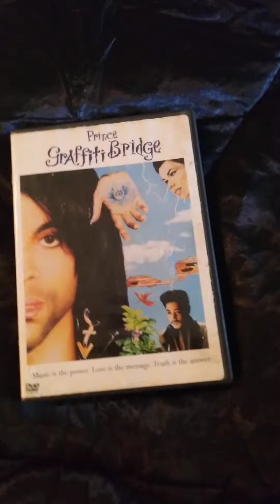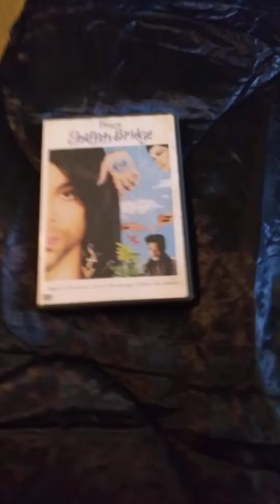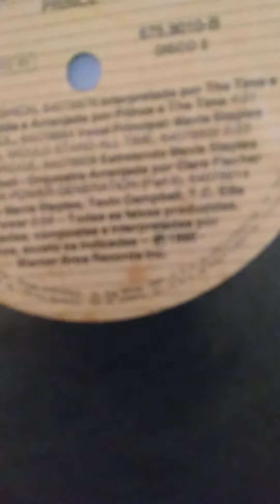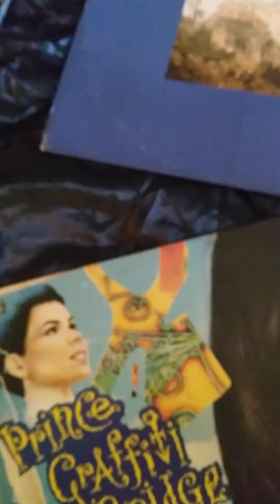PRINCE GRAFFITI BRIDGE album and film discussion